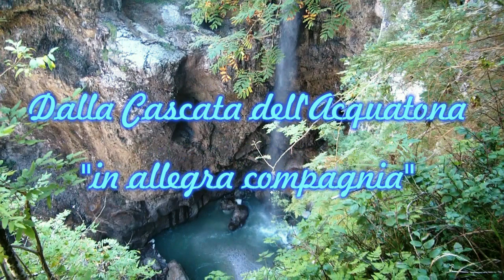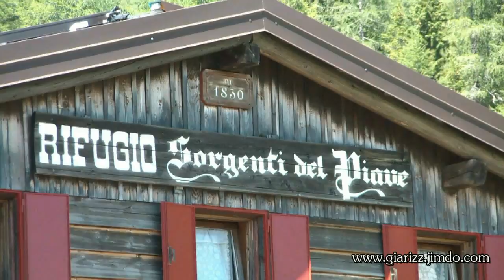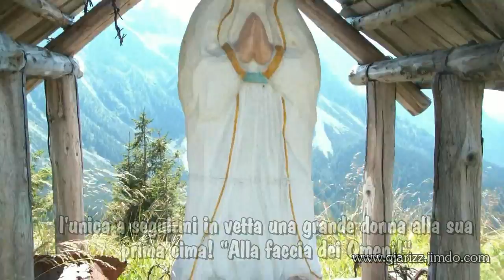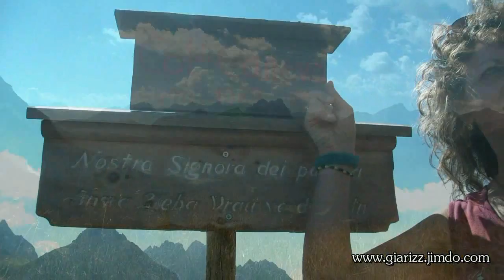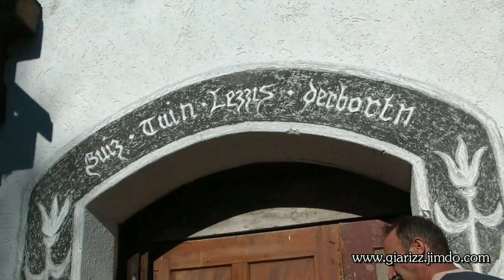Dall'Orrido dell'Acquatona, alle sorgenti del Piave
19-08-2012( Riprese effettuate con Videocamera Samsung HMX-H100P/EDS ) Allegra scampagnata in compagnia di amici dall'Orrido dell'acquatona alle sorgenti del Fiume Piave, Monte Peralba!
Visualizzazioni: 395

Jonfris75 2 anni fa
Scusami l'esclamazione forte ma ca che posti! Bellissimo

Ronny Depa 2 anni fa
Una tranquilla giornata...in un posto bellissimo. Ciao Gianni,complimenti per il video(immagini nitide),per quanto riguarda la siccità...è da luglio che prego la pioggia,il fiume che attraversa il mio paese è quasi asciutto...mai visto:-( Un saluto a te e tutta l'allegra compagnia...Ronny

Catalina Lira Mallorca 2 anni fa
Ciao Gianni, Un'altra escursione davvero magnifica abbiamo arrampicato virtualmente con te con gran felicità!! Bellissimo video !!! Un abbraccio, Catalina

Filippo solitarywolf 2 anni fa in risposta a Gianni Rizzo
da noi la situazione è anche più critica.Se hai visto gli ultimi video del Gran Sasso avrai notato che rispetto agli anni passati le dimensioni del ghiacciaio del calderone,unico ghiacciaio a questa latitudine(42°),il più meridionale d'europa,è quasi scomparso :-((( ciao Filippo

MrMarcon86 2 anni fa
Rispetto alle altre volte, in cui ti abbiamo visto impegnato in ardimentose salite, questa volta hai manifestato più attenzione agli aspetti conviviali e gastronomici. Il video è comunque molto bello e apprezzabile soprattutto in questo periodo di siccità. Saluti Severino Marcon

Filippo solitarywolf 2 anni fa
bel video in un canyon incassato dove scorre acqua spumeggiante.La cascata tradisce il poco scorrimento,che paragonato all'appennino è più che generoso. La polenta non poteva mancare:-) ciao Filippo

ABRUZZOTREKKING1962 2 anni fa
Bellissima cascata , anche io ultimamente sono alla ricerca di qualche cascatella:-)

Lorenzo Bianchini 2 anni fa
Bella gita ..bei posti..ci sono passato anchio anni fa.Ciao Lorenzo

anitinato12 2 anni fa
Bellissima gita in allegra compagnia! Ti mando la mia versione. Un caro saluto, Anita

TreChiodi 2 anni fa
Una bella compagnia per un luogo stupendo. Ciao, Mauro